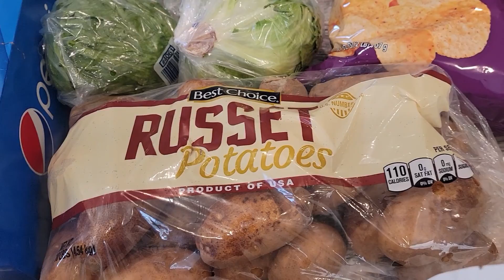GROCERY HAUL + UPDATE | RUN OF THE MILL GROCERY HAUL | MOM LIFE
Hey Y’all! I went grocery shopping so I figured I’d share with you what I bought and what we plan to do for meals this coming month.

*MUSIC*
Any Thing You Can Dream - The Whole Other